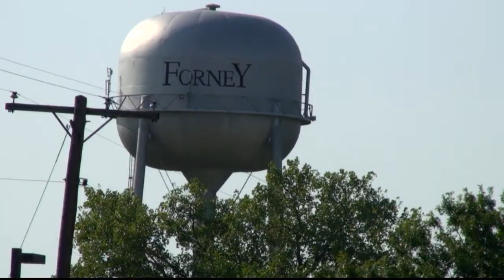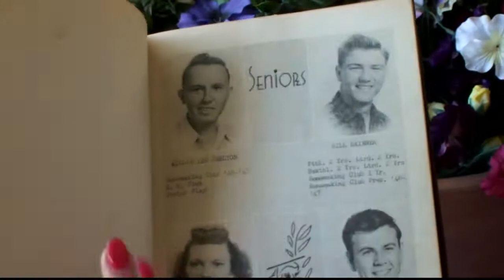City of Forney - Working Together To Build A Sense of Community [HD]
It's just twenty minutes from big city advantages to the close-knit community of values and vision that is Forney, Texas. The distinct blend of heritage and modern lifestyle that Forney offers makes it an ideal place to live or visit.

Forney's mission is to work together to build a sense of community in a safe environment, while attracting quality growth in a family oriented atmosphere.

Even though it is the fastest growing city in Kaufman County, Forney retains a strong sense of community values. Schools still have bike racks, neighbors walk together and the town turns out for parades and celebrations.